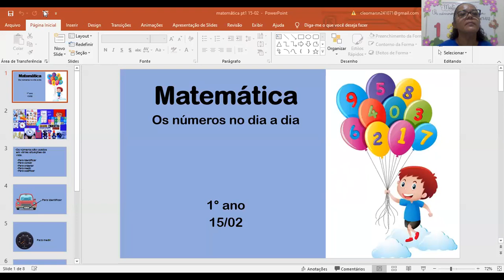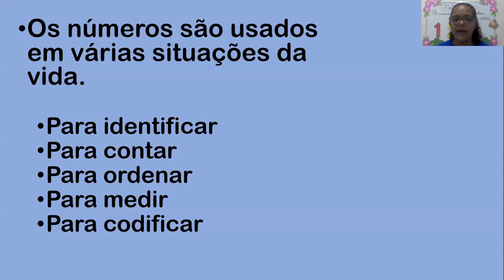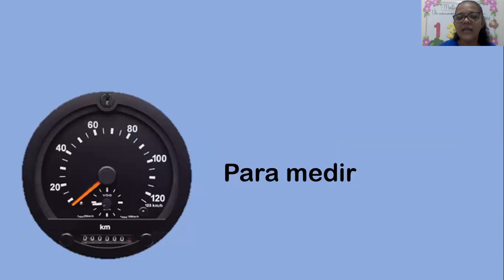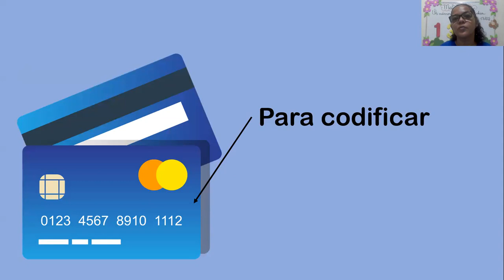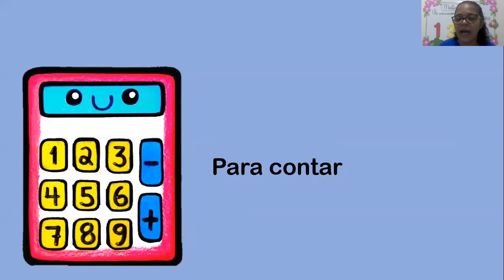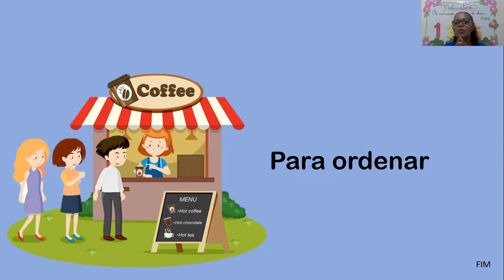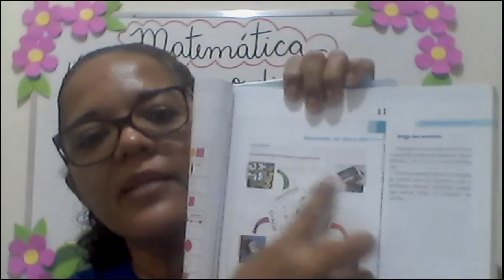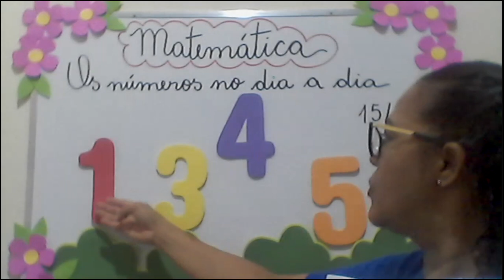CETA On-line | 1º Ano | Matemática | 15/02